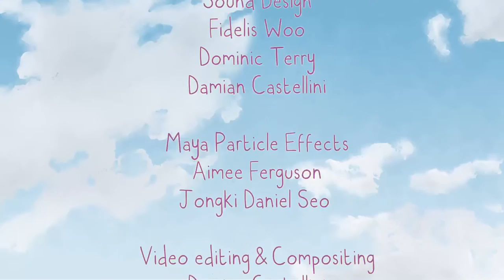Automancy - short animation HD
The short film gives us a bird’s eye view of the inquisitive Slenders conducting experiments in the striding City of Motometro. They try not to interfere too much with the primitive humans and the many other races of creatures scattered across this vast, diverse landscape. The Slenders are the remnant assistants of The Ancients, who left behind a legacy of strange experiments, mythical creatures and giant automatons. Necromancy, druidism, mechanical grit and quick wit are employed as travelers converge towards resurrection of a dark past, or perhaps the birth of a bright future? Explore the adventures via the web comic

Damian Hugo Castellini

Assistant Directors/Producers
Jongki Daniel Seo
Zoe McNeany

Concept Art:
Damian Castellini
Beth Liddle
Jongki Daniel Seo

Rigging
Damian Castellini
Philip ‘Pip’ Petersen

Lead Animator
Damian Castellini

Animators
Philip ‘Pip’ Petersen
Fidelis Woo
Jongki Daniel Seo

Character Modelling
Damian Castellini

Lead Modeller & Set Compositor
Jongki Daniel Seo

Modellers
Zoe McNeany
Fidelis Woo
Philip ‘Pip’ Petersen
Dominic Terry

Lead Texturer and Art Supervisor
Beth Liddle

Storyboards
Damian Castellini
Beth Liddle

Animatic & Previs
Damian Castellini

Lighting and Rendering
Zoe McNeany

Sound Design
Fidelis Woo
Dominic Terry
Damian Castellini

Maya Particle Effects
Aimee Ferguson
Jongki Daniel Seo

Video editing, Post effects & Compositing
Damian Castellini

Previs Mocap Technicians
Joel Bennet
Steven Mohr

Michal Zoltkowski

Special thanks
QUT
Chris Carter
Steven Mohr
Bree Kettley
Trendt Boe
Dion Clark
All our friends and family